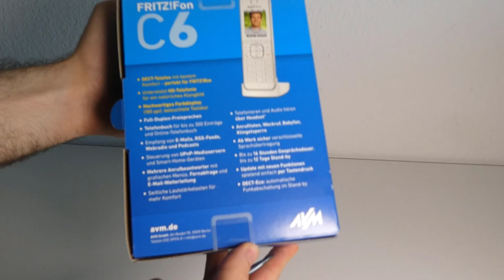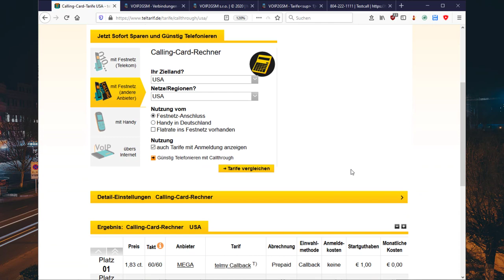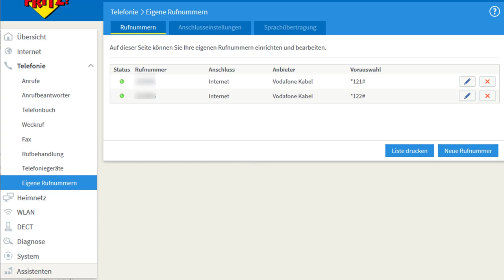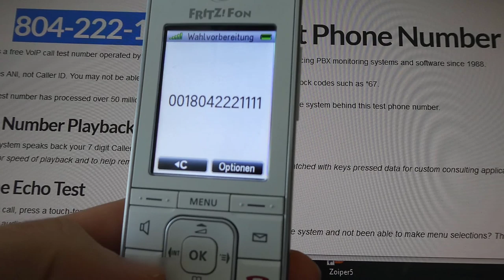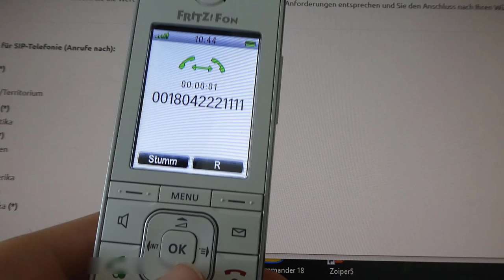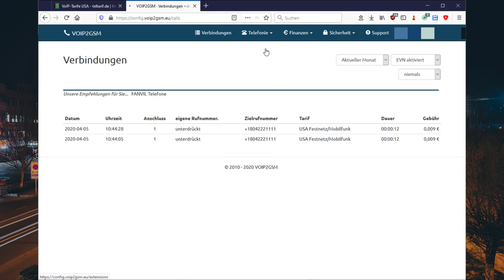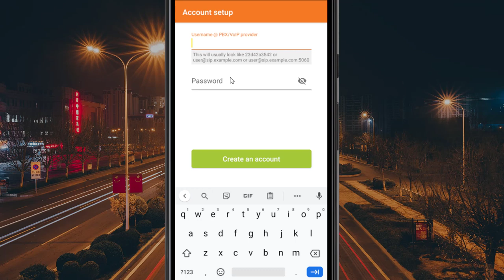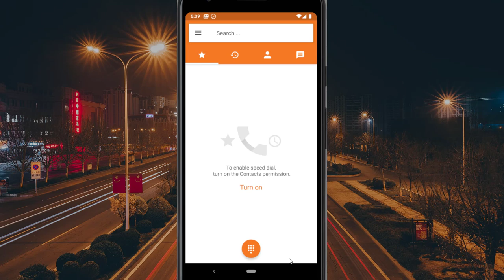Telefonieren im WLAN und Internet: Billige Anrufe vom Festnetz ins Mobilfunknetz und die ganze Welt!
00:37 SIM Karte, Calling Card, Call by Call oder VoIP?
03:36 Komfort bei SIP
03:53 Einrichtung der Fritz!Box (Cable oder DSL)
10:37 Telefonieren über Windows, Linux oder MacOS: Linphone Einrichtung
13:54 Zoiper Einrichtung am Smartphone (Android und iOS iPhone)

Billige Telefonate müssen nicht kompliziert sein! Calling Cards, Calltrough und Call-by-Call Anbieter erfordern oft Zeitaufwendige und komplizierte Einrichtungen. Über einen VoIP / SIP Anbieter kann man so gut wie von jedem Telefonie fähigen Endgerät Anrufe in die ganze Welt und ins Mobilfunk netz führen.

Aktuelle voip2gsm Preisliste:

Die meist-genutzten Routen der letzten 24 Stunden:
Preise in € Cent vom 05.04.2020
Deutschland Telefonica  3 ct/Min.
Deutschland Festnetz  0.5 ct/Min.
Germany cell EPlus  3 ct/Min.
Schweiz Festnetz  3.9 ct/Min.
Deutschland T-Mobile  3 ct/Min.
Deutschland Vodafone  3 ct/Min.
Switzerland cell Swisscom  9.8 ct/Min.
Germany cell others  5 ct/Min.
Schweiz Festnetz Zürich  3.9 ct/Min.
Switzerland cell Sunrise  11 ct/Min.
Schweiz Festnetz Basel  3.9 ct/Min.
Switzerland cell orange  9.8 ct/Min.
Schweiz Festnetz Bern  3.9 ct/Min.
Deutschland 0800  0 ct/Min.
Poland cell  2.9 ct/Min.
Czech Republic cell  3.8 ct/Min.
Austria fixed network  1.5 ct/Min.
Frankreich Festnetz  1.1 ct/Min.
Poland fixed network  1.6 ct/Min.
Austria cell mobilkom  2.8 ct/Min.
Switzerland corporate networks  10 ct/Min.
Frankreich Mobil Orange  3.4 ct/Min.
USA Festnetz/Mobilfunk  1.8 ct/Min.
Austria cell tmobile  2.8 ct/Min.
Hungary cell  5 ct/Min.
Netherlands fixed network  1.5 ct/Min.
Austria cell hutchison  2.8 ct/Min.
Netherlands cell others  17 ct/Min.
Slovakia fixed network  1 ct/Min.
Romania cell  2 ct/Min.